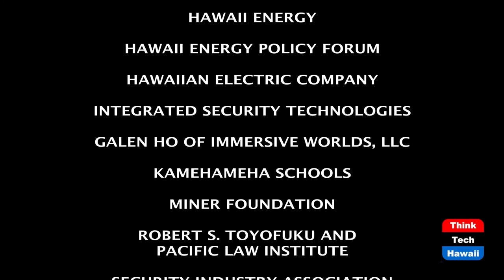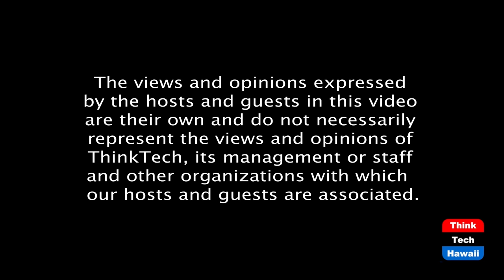Pohakuloa Training Area (Military In Hawaii)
Premiere training area in the Pacific.  The host for this episode is Jay Fidell.  The guests for this episode are Greg Fleming and Noelani Kalipi.

PTA command priorities, leading initiatives and programs at PTA, and community-based engagement process. Pohakuloa Training Area mission is to train American service members-Hawaii Army National Guard, Reserves, Hawaii County Fire and Police Departments-in a variety of skill sets so they are prepared to execute their mission and come home safe. PTA is a base of 230 local employees strong, that is connected and engaged with the local community and provides the best training opportunities to those units who come here.